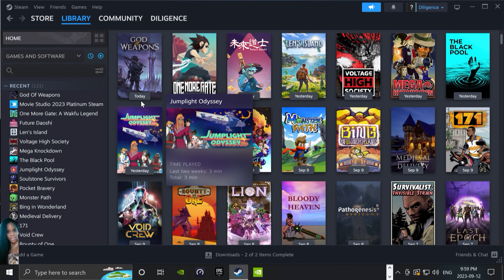God Of Weapons | NEW - Extremely fun mix of Backpack Hero and Brotato!! (PC) @ 2K 60 fps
God of Weapons is a super cool new released action roguelike. If you are a fan of this new "reverse bullet hell" genre, this is the B+ game. This game offers many ways to play, and yet everything is pretty well balanced. And even as things are well-balanced, the characters feel different enough that your choices matter. This must have been a nightmare for the poor soul in charge of balancing but a top-notch job was done. So many skills are available, most of them good in their own way. So many characters available, all of them unique in their own way. You aren't going to find anything else like this game. God of Weapons can be challenging in the beginning, but once you unlock new items, everything will become easier. I really like the Inventory management gameplay alongside the horde survival. Hope you enjoy my video.

God Of Weapons - 1.0 Launched on September 12, 2023!

Embark on a thrilling journey in God of Weapons, an action roguelike where you must ascend the tower of Zhor to reclaim the last light for the world. To survive the monster onslaught on each tower's level, you'll need to obtain and carefully organize weapons and accessories in your inventory.